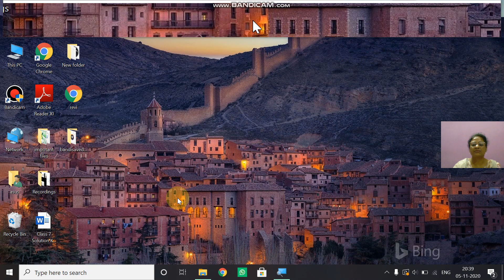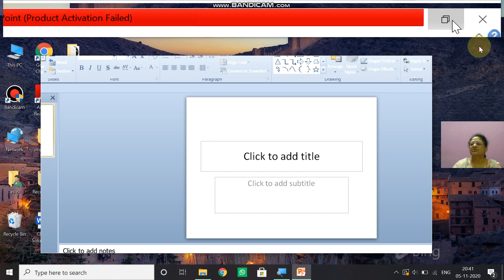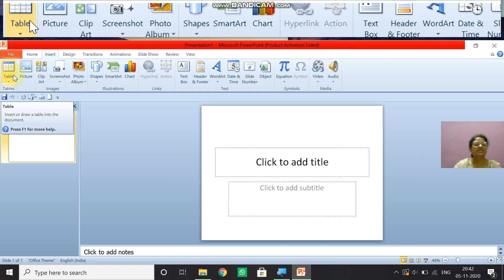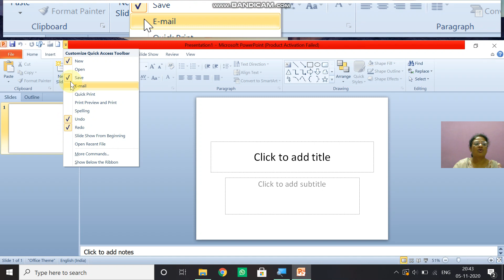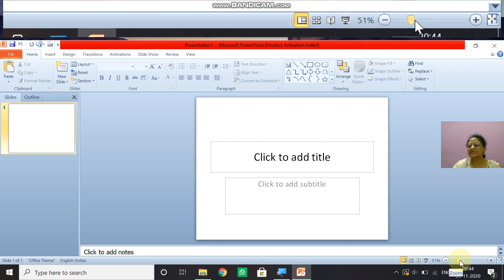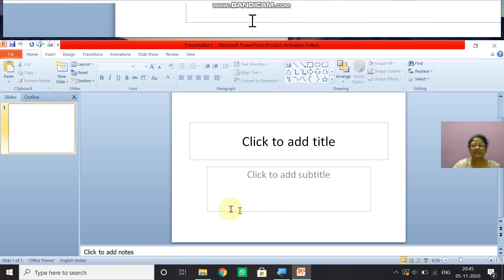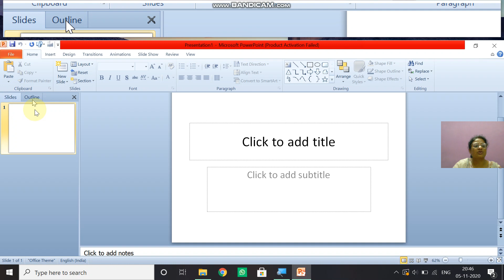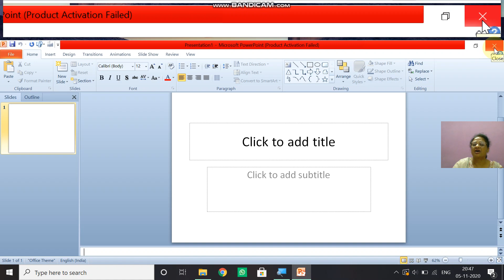Class 4&5: Microsoft PowerPoint, Day 2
Topics Covered:
1) Components of Microsoft PowerPoint